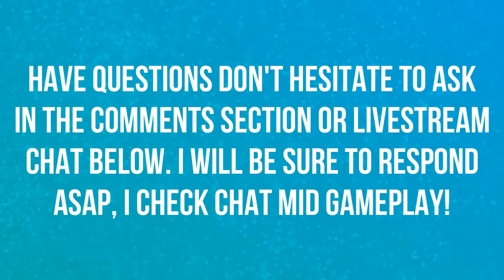INSIDE OVERWATCH: THE SOUND OF PARIS | LIVE REACTION